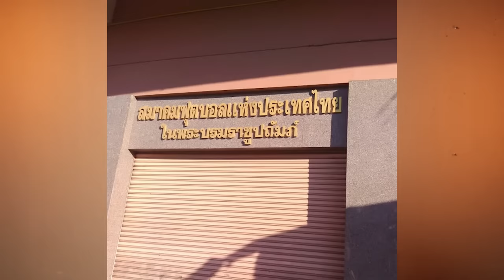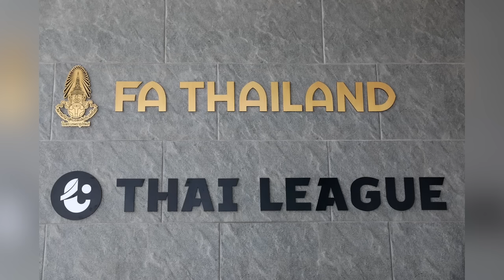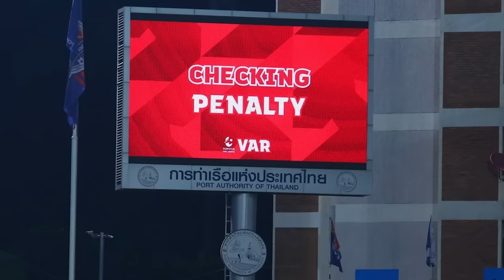8 ปีกับบอลไทย? ท่านสมยศ ทำอะไรปัง เเละ พังบ้าง!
ติดตามเต่า ขอบสนามบอลไทยใน FACEBOOK